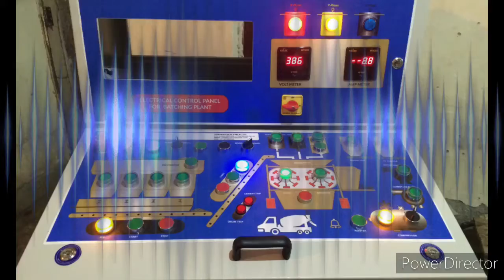Electrical Control panels for motor control , fountain panel, crane panel, batching plant panel ,lt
We are manufacturer all type of control panel